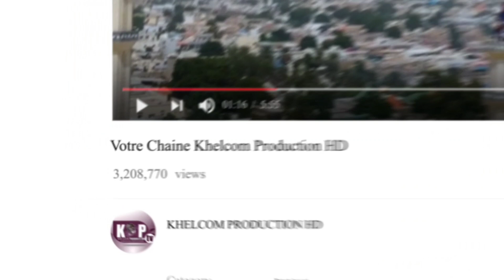Khelcom 2020 Serigne Saliou Thioune Ndiguel relève le défi et bat le record...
KHELCOM 2020  SERIGNE SALIOU THIOUNE SUE LES...
▶️ Ngir di jot sunu bépp Widewoo ci bépp jamono ak saasune man ngaa bindu ci Khelcom production.
Te nga bës Close de notification bi ngir di man a jot bépp XIBAAR.

Te sunu bépp Widewoo boo seetaan man nga koo yaatal.